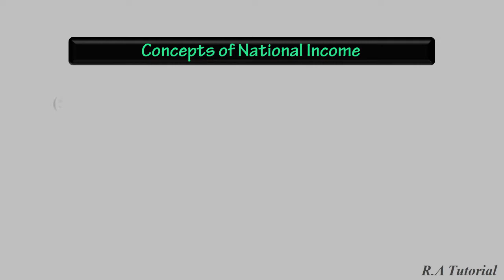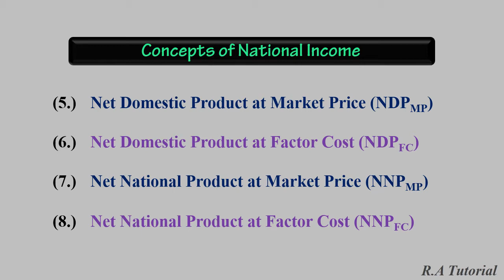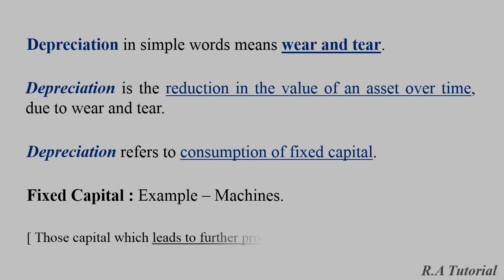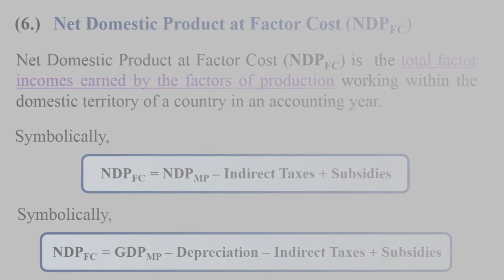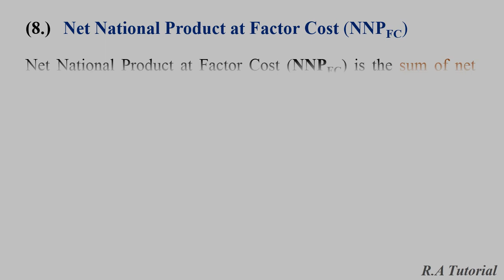National Income | Concept of National Income | National Income Economics | National Income Part 4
National Income

Concept of National Income